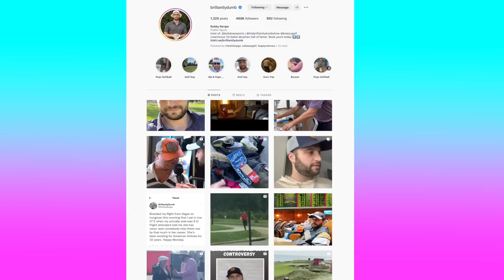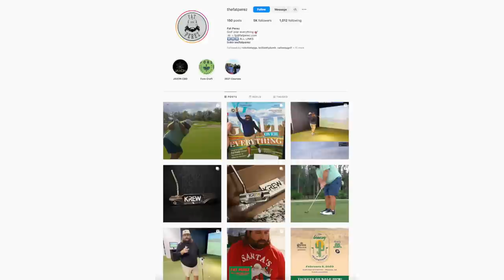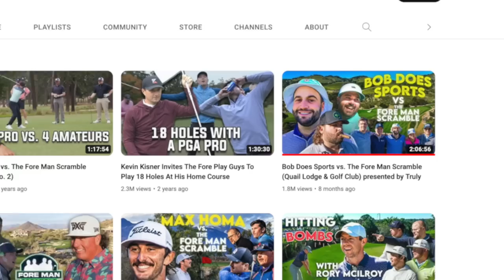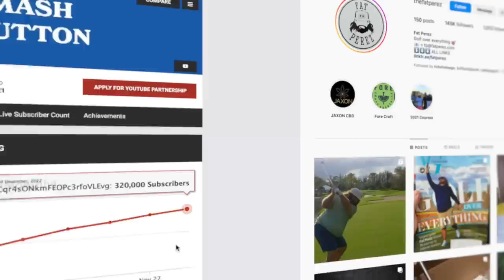WHO THE F**K IS FAT PEREZ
In this Video I do a deep dive into who is Fat Perez and just where did he come from to become one of the Members of Bob Does Sports after show casing his talents of a video with Fore Play. How did this Brilliantly Dumb Show fan become a vital member almost over night.

The Equipment
🎥 Main Camera
📸 Main Lens
📷 Course Lens
📷 Other Lens
📷 Lens Mount adaptor
🎤On Camera Mic
🎙 Studio Mic
💾 Memory Cards
🎒Small Camera Bag
💡Studio Lights
🟩 Green Screen